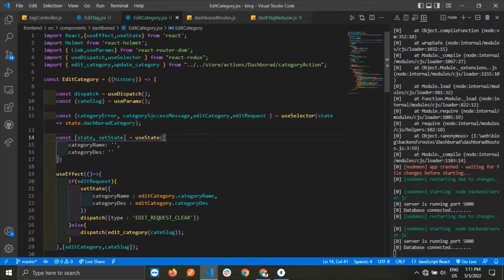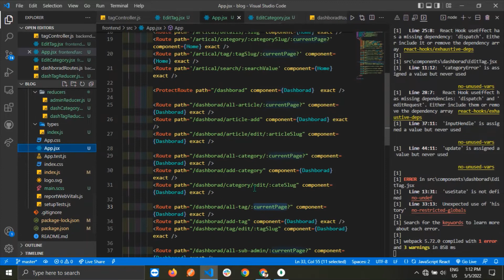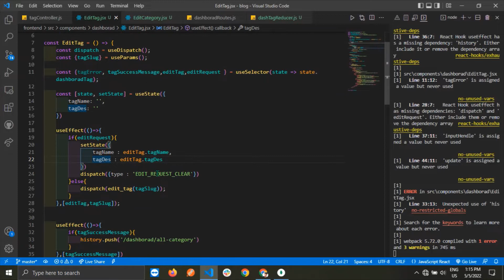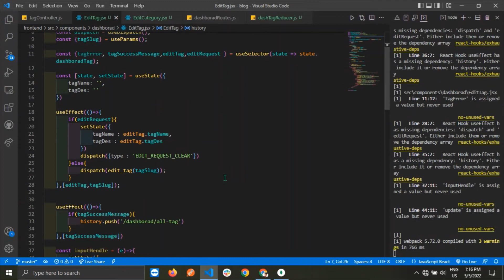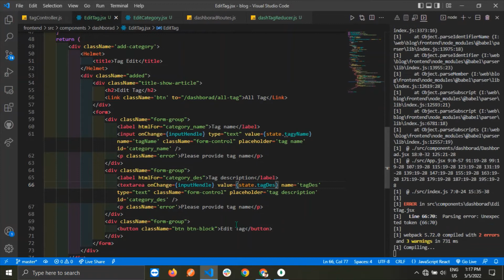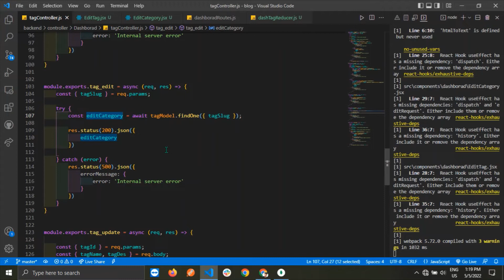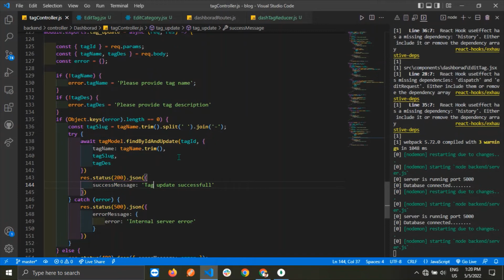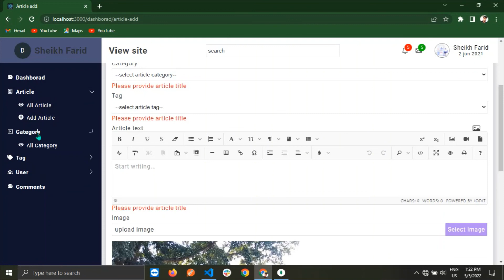MERN STACK Multi Author Blog tag edit frontend backend React Node Express MongoDB #60